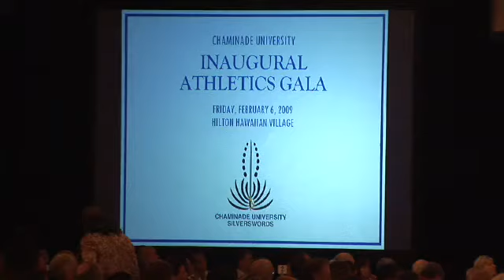Merv Lopes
Legendary Chaminade baskeball coach inducted to school hall of fame.